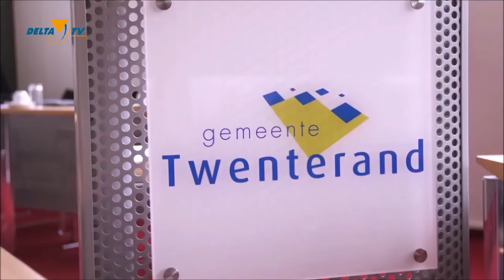Uitzending 27 juni 2019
In deze uitzending deze keer eens geen politici, maar natuurlijk wel onderwerpen waar de politiek mee te maken heeft. Voor de onderbreking een gesprek met Meriam Doesschot en Bianca Hofmeijer van de Ondernemingsraad  Soweco. Na de onderbreking een gesprek met Tom Stienstra, namens de provincie betrokken bij de kwestie over de gevolgen voor honderden huizenbezitters langs het kanaal Almelo-de Haandrik en de penningmeester van de stichting Kant Nog Wal, die de belangen van een groot deel van de gedupeerden behartigt.